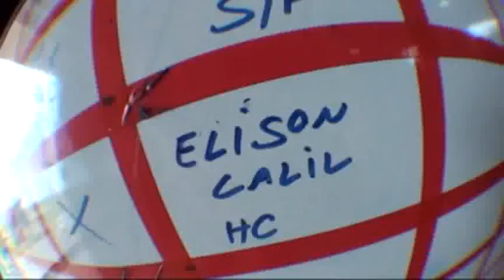Salto duplo Elison Calil 13-11-2011 (Handycam)